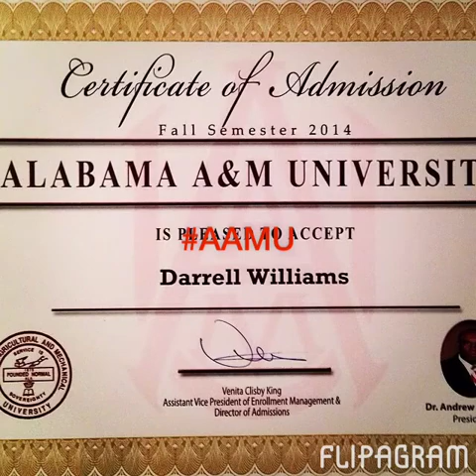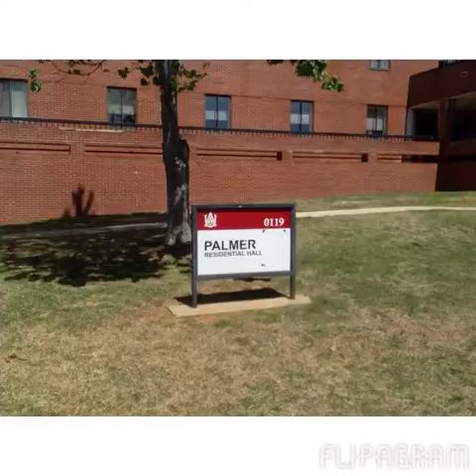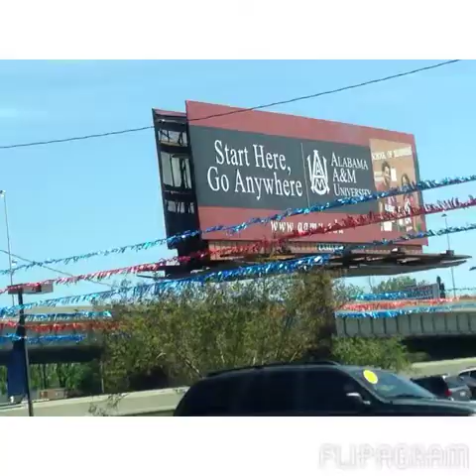Flipagram - AAMU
Alabama A&M University Tour & Open House